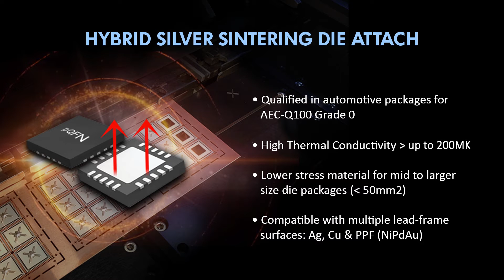Greater China Die Attach Application Center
MacDermid Alpha Electronics Solutions officially opened a Greater China Die Attach Application Center on April 1st, 2021 in Zhongli District, Taoyuan City, Taiwan R.O.C. The advanced technology and application center will house technical service and lab personnel, as well as state-of-the-art die attach assembly and process equipment. The investment in the advanced application facility in Taiwan demonstrates our commitment to the region’s semiconductor industry.